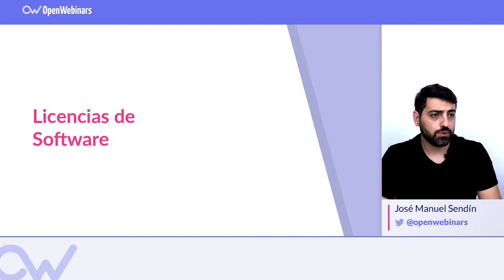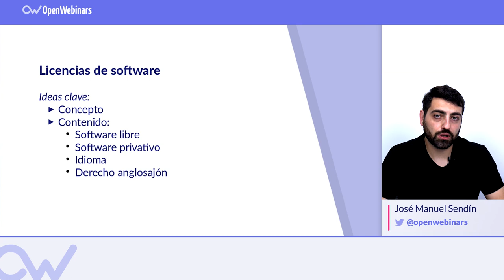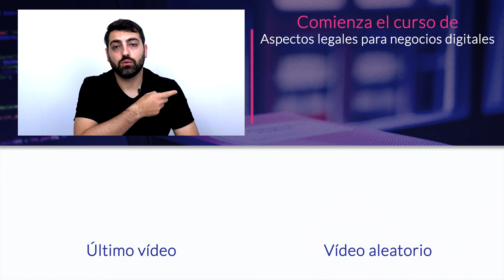Licencias de Software (y sus tipos de licencia) 📝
En este vídeo aprenderás los distintos tipos de licencias que puedes aplicar a tu software o código.